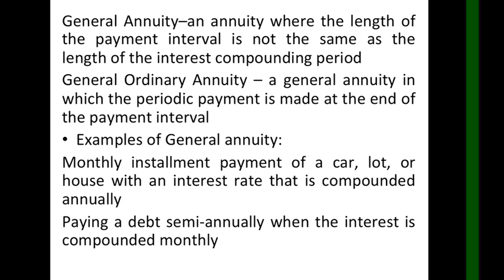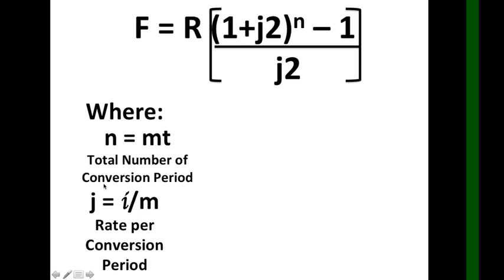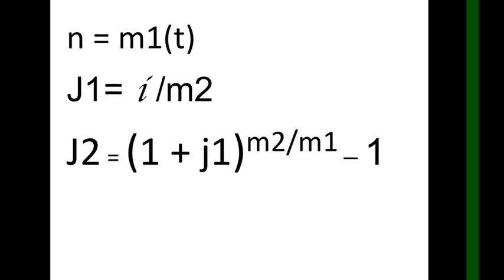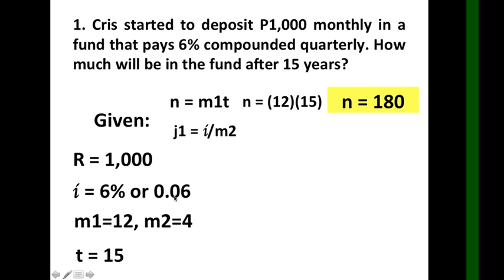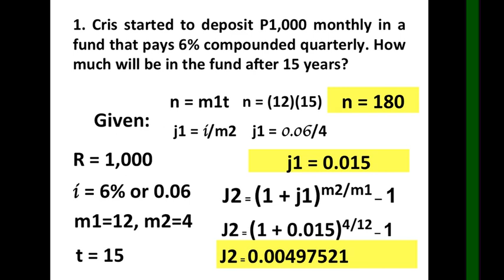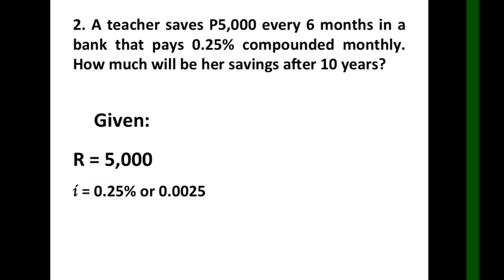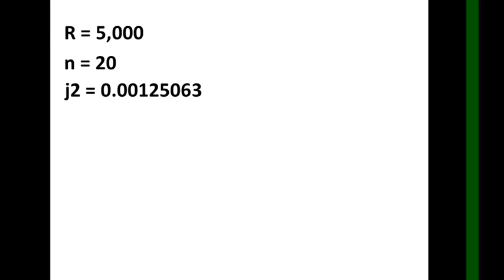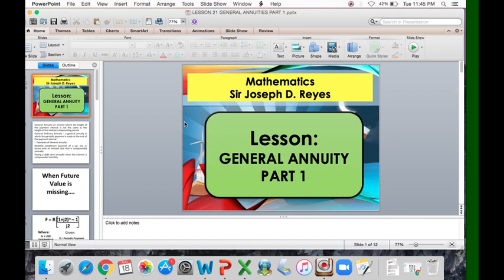GENERAL MATH | SOLVING GENERAL ANNUITY MADE EASY PART 1| FUTURE VALUE IS MISSING| TAGLISH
WHEN THE FUTURE VALUE IS MISSING...